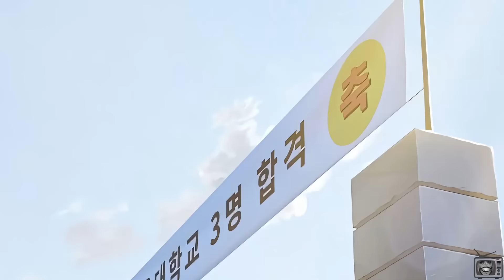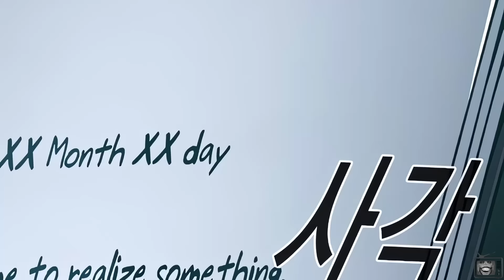Imprisoned For Assaulting His Father He Becomes The Kingpin [#1-2] - Manhwa Recap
Name in comments and description, this is from chapters 1-14!  No more chapters, but will follow up when there's more

Title - Juvenile Prison

Part 1 - 0:00:00
Part 2 - 0:39:47